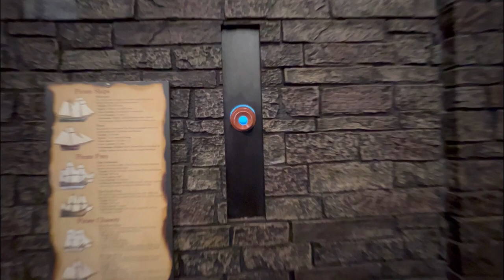Pirates Treasure Museum in Saint Thomas walking tour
To kill some time before going to the airport we stopped into this well done museum.  They offer a military/first responder discount...thank you so much!!  This museum is really well put together and lots of information about so many things...Pirates, treasure, sunken ships, weather events, and the most thorough history of the USVI that I had seen on our trip.  Some interactive activities and they are adding more!!  Would definitely recommend this museum if you want some history about the Caribbean and events that have taken place here!  We spent about 1hr and 15 minutes here and would return on our next visit to STT!
This fairly new attraction was within easy walking distance from the Havensight cruise terminal, with a good variety of informative exhibits including some interactive exhibits. The interior was fairly spacious, clean and nice.

We visited St. Thomas, USVI, for the first time in 2021, and had a great time.  The trip was, in large part, to celebrate our son and his friend graduating high school and being ready for college in the fall.

We asked the boys to pick something to do and they both picked visiting Pirate Treasure - A Shipwreck Museum.  I'll admit... 1) I'm unsure I would have picked this visit, and 2) that's a benefit of family... doing things someone else picks, and enjoying something new that you otherwise would not have gotten to do on your own...  because 3) Pirate Treasure was great fun!

You learn and experience so much at Pirate Treasure - A Shipwreck Museum!

They have a history of the Virgin Islands and of pirates, the good and the not-so-good... the not-so-good including keel-hauling, marooning, walking the plank, and more.  Biographies of several pirates, including the pirate who inspired Dred Pirate Roberts in "The Princess Bride," Women Pirates, and even Jewish Pirates.

They have the history of the steamship Republic, a steamboat with paddle wheels on each side, which sunk shortly after the Civil War.  A veteran who served at Gettysburg was on the ship, and they have a letter from the soldier to his wife describing the terrible sinking.  51,000 coins were lost when the Republic sunk and a remote submersible brought up the coins, one-by-one.  Pirate Treasure has a version of the remote submersible, one that you can control to pick up some quarters - it's fun,y and not as easy as it may sound... a good challenge.

We also learned that the US almost purchased the Virgin Islands sooner, in the late 1800s, but an earthquake and two tsunamis delayed that; then WWI spurred the purchase; the Virgins have been part of the US since 1918.

We learned that Jesuit priest Father Benito Vines, based in Havana, Cuba, was the first person to forecast a hurricane, in 1857... based on his own weather measurements of barometric pressure, wind speed, etc.

This is definitely a great place to visit, and the boys' favorite thing we did when out-and-about on St. Thomas.

Outside, as we departed, our daughter captured macro photos of flowers in a pot outside the door - great fun with photography.